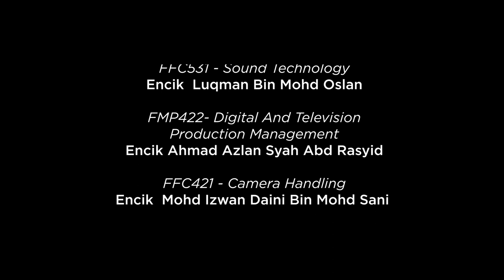Short Film-Kasih Yang Dilupakan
Short Film

Kasih Yang Dilupakan

TALENT

NORHASLINDA BT ISMAIL - TALENT SYIRA
MAHYUDDIN MOHAMAD - TALENT RAZIQ
JAIMAN JUSTIN - TALENT KHADIR

CREW

AIMAN HAZIO BIN JUNAIDI - PRODUCER
MUHAMMAD DANIAL MUSADDIQ - DIRECTOR
MAISARAH BT MANSOR - PRODUCTION MANAGER
ZAFRY NAFEZ BIN HASROL NIZAM - SOUNDMAN
MUHAMMAD HARIZ FADLAN BIN KHAIRUNAZARUDDIN - GAFFER
MUHAMMAD UWAIZ BIN
KAMARUDDIN - GAFFER
NUR SUFINA BT ZAMRI - ASST SOUND
MUHAMMAD ALIF IMAN BIN FUAD ADY SANY - DIRECTOR OF PHOTOGRAPHY
NUR SUHADA ADELLA BT MUHAMAD SUBUKI - ASST CAM
MUHAMMAD JABARULLAH BIN AZHAR - *ART DEPARTMENT *

Thanks to All Lecturers & UiTM Puncak Perdana, Shah Alam